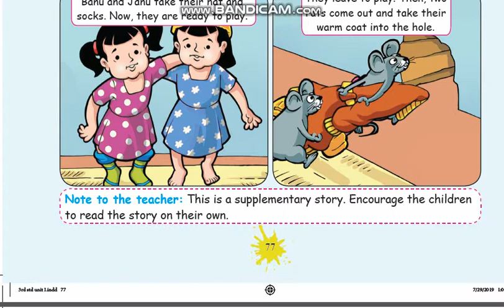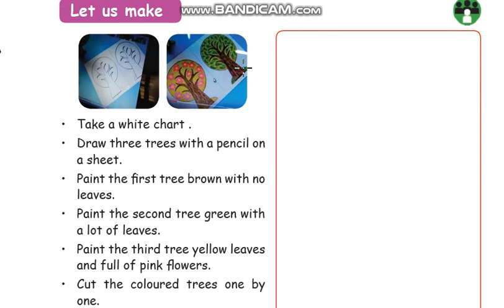Std 3 - English - Term 2 (Let us read )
A winter morning story and it's exercises.